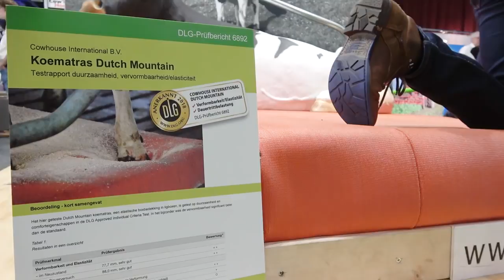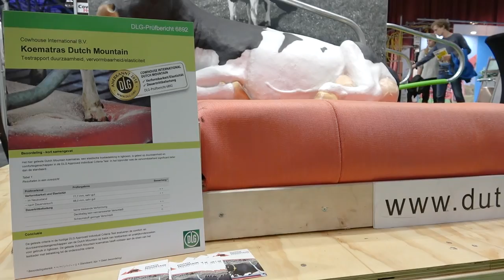Meer grip en koecomfort op nieuw koematras - Noord Nederlandse Landbouwbeurs 2018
Stalinrichter Cowhouse introduceerde op de Noord-Nederlandse Landbouwbeurs in Leeuwarden een koematras die haar naam eer aan doet als het gaat om de dikte. Het matras is namelijk vooraan 14 centimeter en achter 10 centimeter dik. De kern van de ‘Dutch Mountain’ bestaat uit een elastisch schuim. Daaromheen zit een vloeistofdichte beschermhoes. De toplaag is van elastisch en luchtdoorlatend polypropyleen.